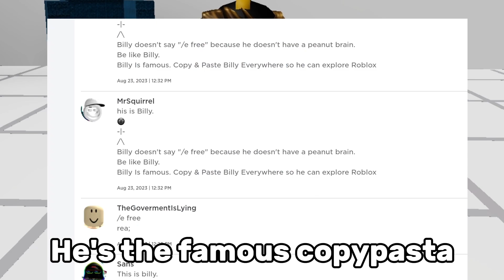THE RISE OF ROBLOX BILLY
Roblox Billy

It's getting out of hand.

Players are turning into Billy. Servers are full of Billy's.
Stay safe don't let Billy get you.